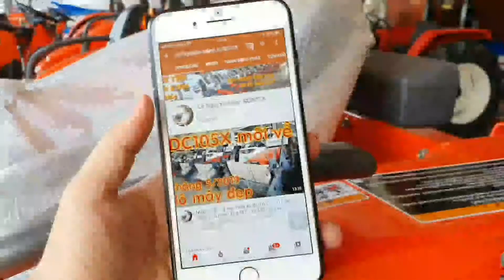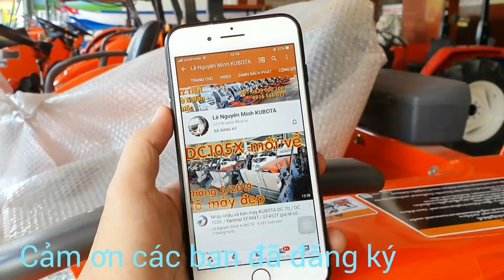Máy gặt lúa Kubota DC70G đi Quãng Nam - Máy gặt đập liên hợp Kubota - 0839000100